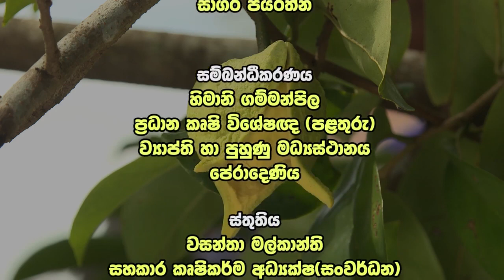පරාග ලබා ගැනිමට පරිනත මලක් තොරා ගන්නේ කෙසේ ද? | Krushi Tv